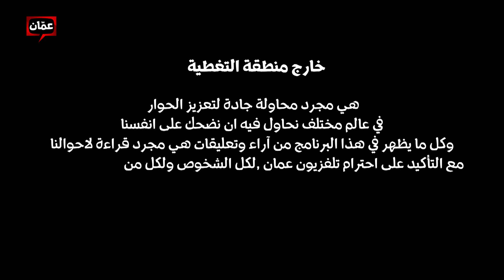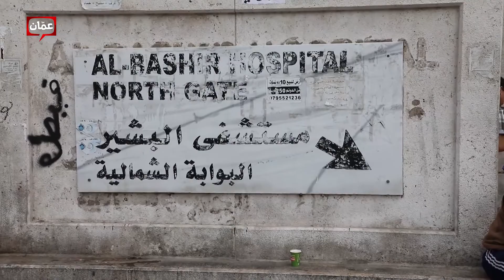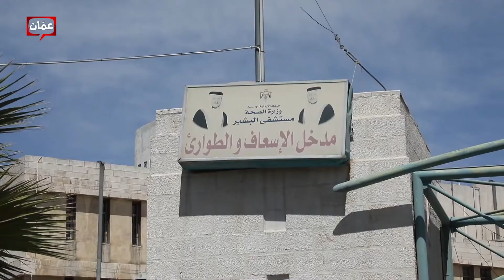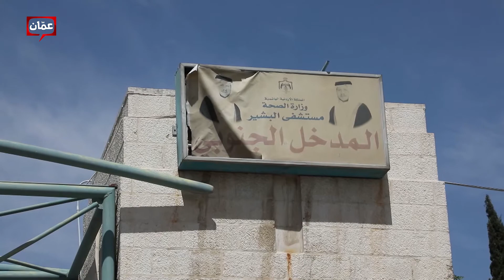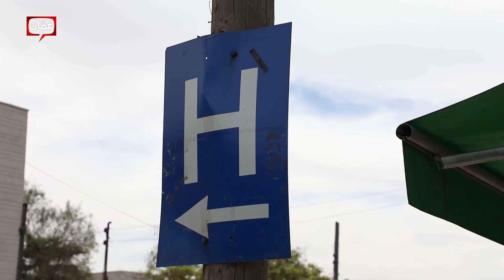خارج منطقة التغطية مع د.هاني البدري - ملف الرعاية الطبية الحكومية في الاردن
الرعاية الطبية الحكومية والطوابير والاعداد المتزايدة